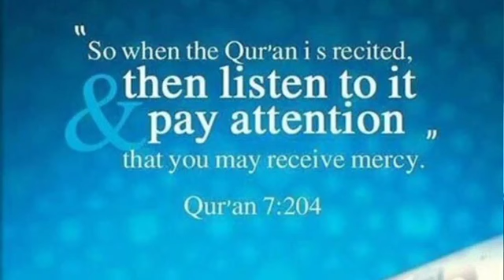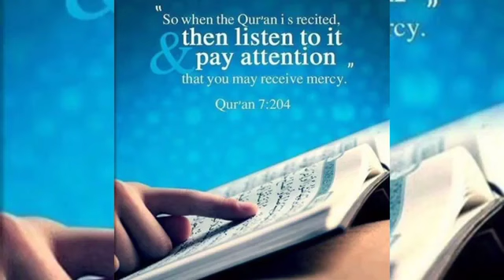মধুর কন্ঠে কোরআন তেলয়াত,,